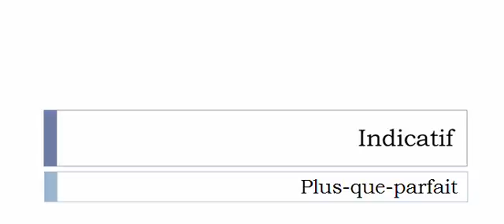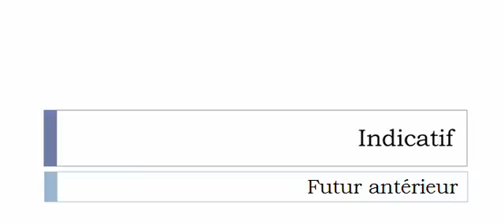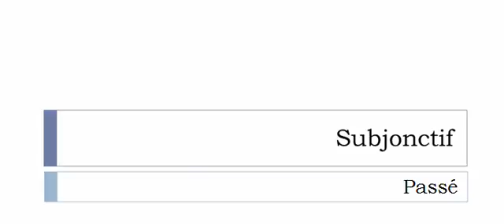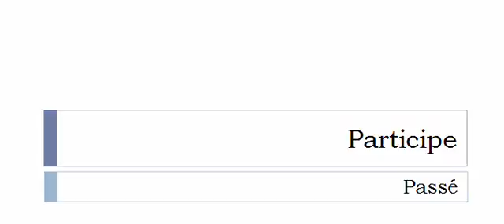الفعل الفرنسية = Recomparaître